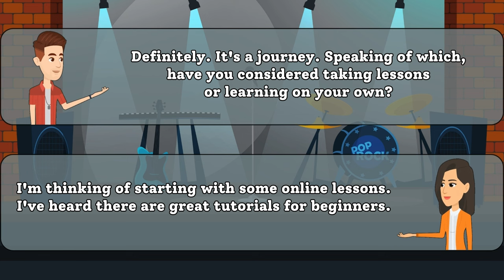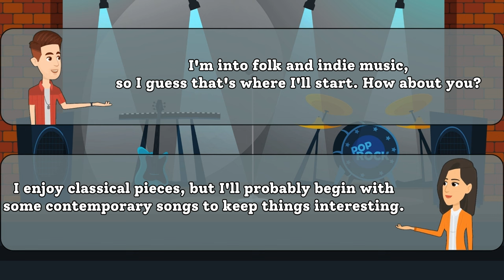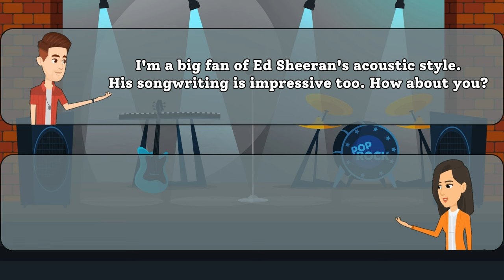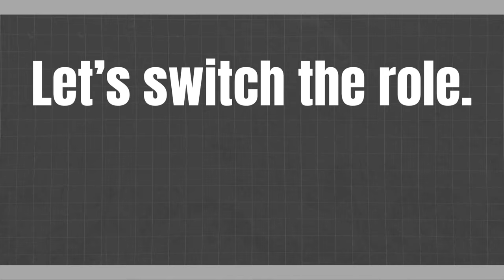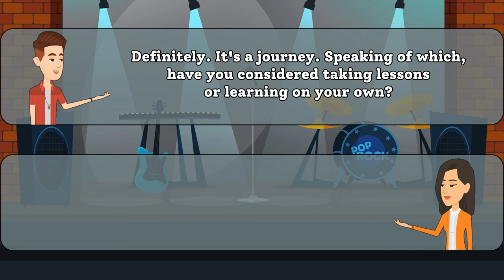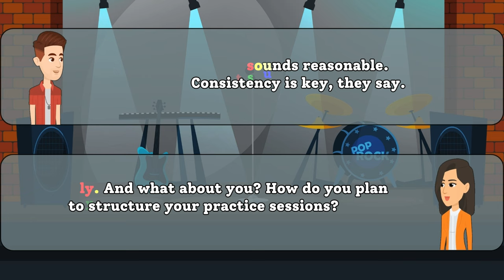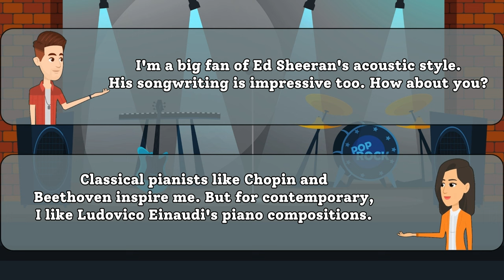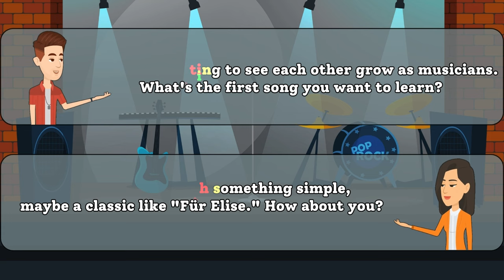Fun English Conversation Practice - Choosing the Perfect Instrument! | English-Speaking Practice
🎉 Welcome to our English-speaking conversation practice! 🎉 In this video, join us for a lively discussion about the awesome world of musical instruments! 🎶

🗣️ Practice your English skills as we chat about the instruments we dream of playing. Whether it's the cool beats of drums, the melodic tunes of a guitar, or the elegant sounds of a piano – we've got it all covered!

🤩 It's a relaxed and friendly setting where you can learn new words, expressions, and have fun while improving your English speaking abilities. Feel free to join the conversation in the comments below and share which instrument you'd love to play!

🎊 Grab your virtual seat, get ready to chat, and let's explore the wonderful world of musical instruments! 🎊KeepLearningEnglish
EnhanceYourEnglish,KeepLearning!